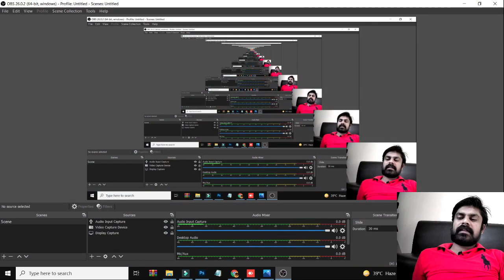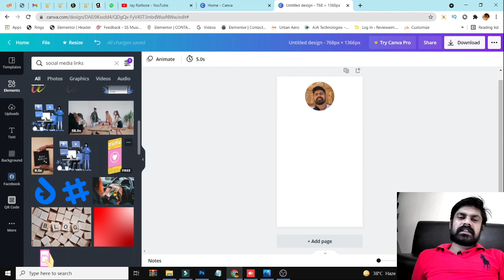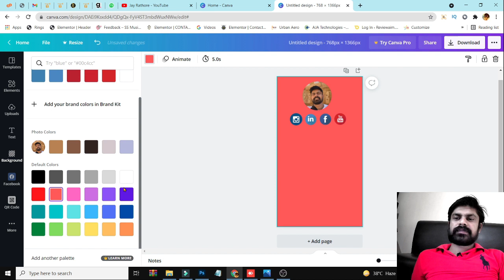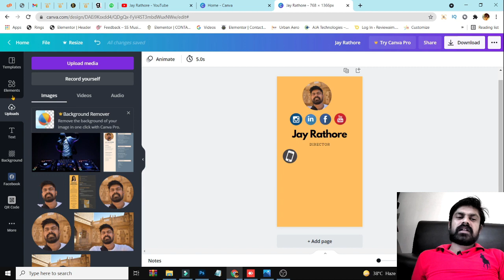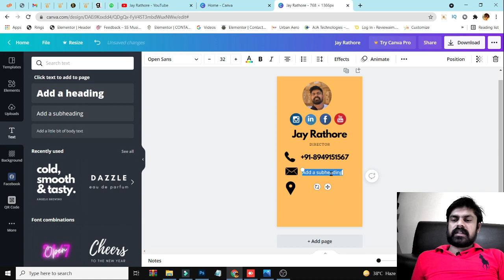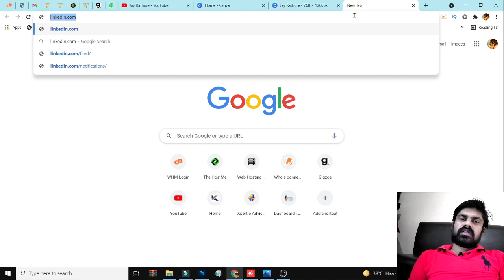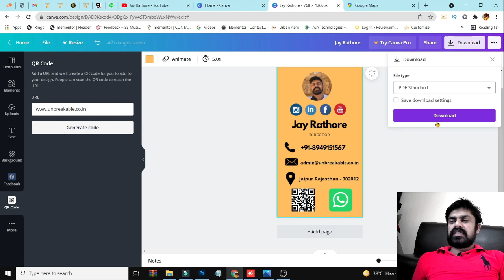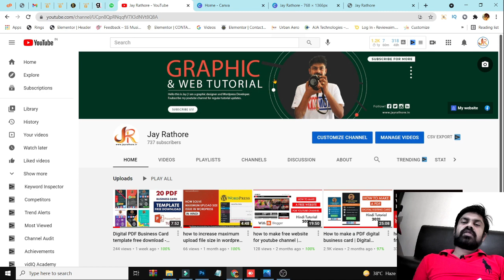How to make a Digital business card in canva | Digital visitng card kaise banaye in hindi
How to make a digital business card in canva - making a digital business card using canva (simple)

canva tutorial 2020 in hindi- how to make business card in canva 2020.

how to create a digital business card using canva. how to make a digital business card for free!
how to create a digital business card.
marketing minutes - creating a digital business card on canva.

making a digital business card using canva (simple).